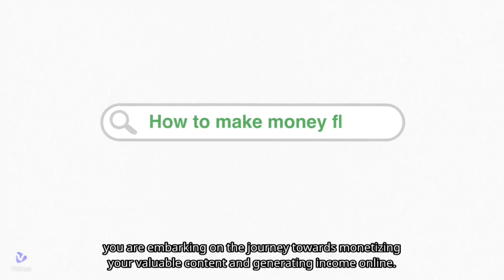HOW TO CREATE GOOGLE ADSENSE ACCOUNT I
technical yogi
hindi
how to make google adsense account for youtube
google adsense
adsense
google adsense account for youtube
change adsense account for youtube
apply youtube monetization

**Description:**

In this guide, we’ll walk you through everything you need to know about creating a Google AdSense account, configuring its settings, and optimizing it to maximize your earnings. Whether you’re a beginner or looking to enhance your AdSense performance, this step-by-step tutorial will help you get started.

- Google AdSense settings tutorial

- AdSense setup guide

- AdSense account creation 2024

- Monetize website with AdSense

- How Google AdSense works

- AdSense earnings tips